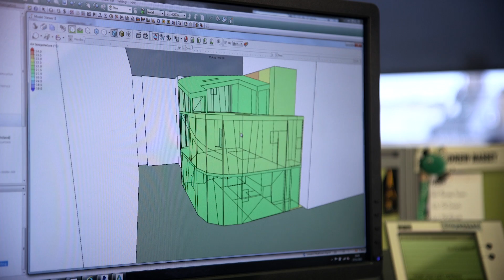What is Architectural Engineering?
Discover more about studying Architectural Engineering here at the University of Sheffield.